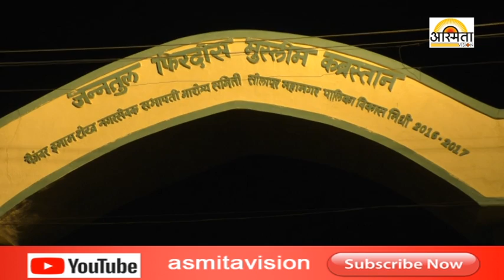विजापूर रोड कब्रस्तानमध्ये दारुड्यांचा हायदोस .... /Asmita vision news Solapur/30-03-2019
news channel solapur mahharashtra विजापूर रोड कब्रस्तानमध्ये दारुड्यांचा हायदोस /Asmita vision news Solapur/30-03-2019